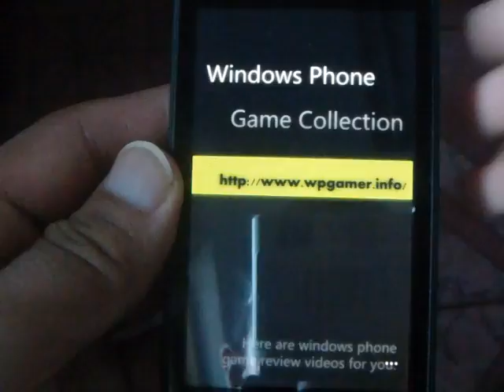Windows Phone Game Save The Hamsters Review